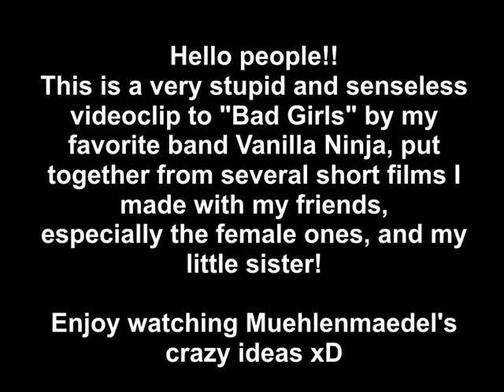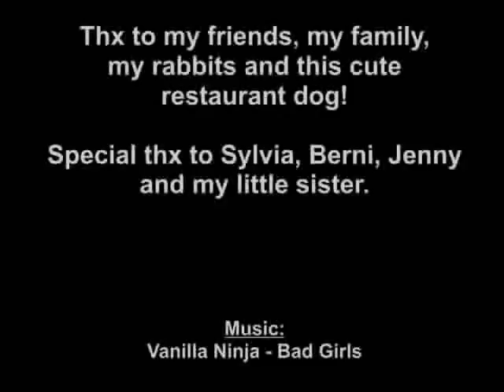Crazy Bad Girls Videoclip :D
Senseless... crazy... and crank xD a clip to "Vanilla Ninja - Bad Girls", showing me and some friends.

~ To be continued with an "Eve - Irressistable Chick" clip~ [/surreptitious advertising]